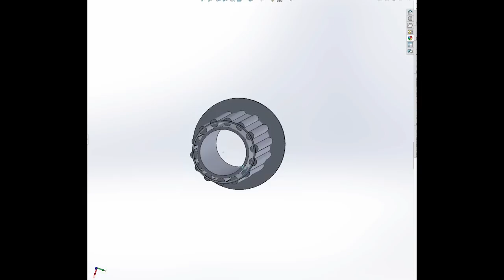3D tištěné válcové ložisko / 3D printed roller bearing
...jen taková rozcvička... :)

...just a small practice... :)